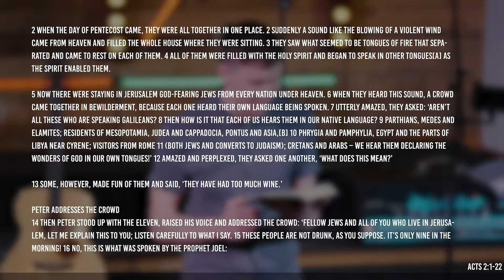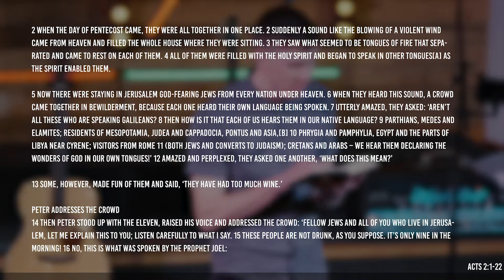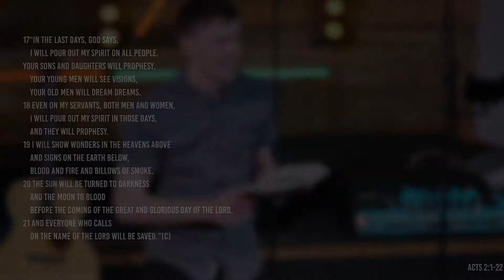The Holy Spirit: Empowerment (Part 3, Acts 2:1-21)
In Part 3 of the ‘Beyond the Calvary Road’ series, Craig unpacks the amazing truth that the Holy Spirit is not only our Helper and our Equipper, but that He is also our Empowerer.